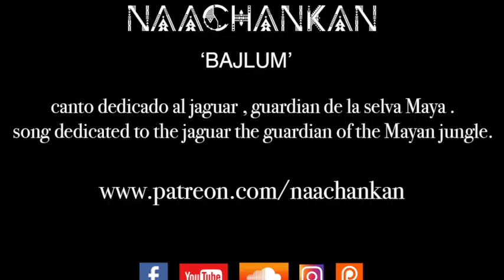naa chan kan - bajlum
En la cultura Maya el jaguar era denominado:  Balaam, Bajlum, Bolon y era símbolo de poder y fortaleza no solo para los mayas si no para muchas grandes culturas de Mesoamerica .
 Los personajes que utilizaban vestimentas de jaguar era una persona con autoridad e importancia en la sociedad
El Dios del Sol se transformaba en jaguar para poder viajar durante la noche por el mundo de los muertos.

La piel moteada de este bello felino representaba las estrellas, en muchas templos Mayas del Yucatán se representan elaboradas imágenes de jaguar.
Para los Mayas el sol jaguar dominaba la noche y el día. Al caer la tarde y durante toda la noche luchaba contra Xilbalba, el inframundo, venciéndolo y saliendo una vez más al día siguiente.
Una historia Maya dice que el final de la tierra vendrá cuando los jaguares asciendan del inframundo para devorar el sol y la luna y tal vez el universo… y un eclipse será una muestra del evento final.

Entre los pueblos mayas, este felino aludía a las tinieblas, al inframundo y al fin y principio de los tiempos.Su imponente presencia en lo profundo de las selvas del sureste mexicano debió ser lo suficientemente atemorizante como para infundir gran respeto,admiracion y darle un carácter hasta cierto punto sobrenatural. En ese mundo subterráneo del que es dueño y protagonista.

El jaguar mexicano: el felino prehispánico al borde de la extinción
Apreciado por la belleza de su pelaje, este felino se encuentra en peligro de extinción debido a la caza furtiva y el descuido de su hábitat.
Las diversas regiones naturales existentes en nuestro país han albergado una gran cantidad de especies animales cuya belleza y majestuosidad los hacen destacar por encima de otras criaturas alrededor del mundo. Desde la época prehispánica, las selvas del sureste mexicano han sido el hogar de la especie felina más atractiva del país.Sin embargo, el número de jaguares en México ha sufrido una drástica reducción durante los últimos años debido a la caza ilegal, la tala inmoderada y los incendios forestales que afectan las condiciones de su hábitat

Otro de los factores que ha contribuido a la extinción de dicho felino es el crecimiento acelerado del desarrollo urbano y los complejos hoteleros que se construyen en las zonas aledañas al ecosistema del jaguar. El riesgo para la especie  se haya en el nerviosismo de la gente que los ve merodear cerca de los hoteles, por lo que algunos optan por atacarlos, e incluso, matarlos

In the Mayan culture, the jaguar was called Balaam,  Bajlum,  Bolon and was a symbol of power and strength not only for the Mayans but for many great cultures of Mesoamerica.

The characters who used jaguar clothes were a person with authority and importance in society

The God of the Sun was transformed into a jaguar to travel through the world of the dead during the night.

The mottled skin of this beautiful feline represented the stars, in many Mayan temples of the Yucatan elaborate images of jaguar are represented.

For the Maya, the jaguar sun dominated night and day. At dusk and throughout the night he fought against Xibalba, the underworld, defeating him and leaving once more the next day.
A Mayan story says that the end of the earth will come when the jaguars ascend from the underworld to devour the sun and the moon and perhaps the universe ... and an eclipse will be a sample of the final event.
Among the Mayan peoples, this feline alluded to darkness, the underworld and the end and beginning of time. His imposing presence deep in the jungles of the Mexican southeast had to be scary enough to instill great respect, admiration and give him a character to some extent supernatural. In that underground world of which he owns and stars.
The Mexican jaguar: the pre-Hispanic feline on the brink of extinction
Appreciated for the beauty of its fur, this cat is in danger of extinction due to poaching and neglect of its habitat.
The various natural regions in our country have housed a large number of animal species whose beauty and majesty make them stand out from other creatures around the world. Since pre-Hispanic times, the jungles of southeastern Mexico have been home to the most attractive feline species in the country; however, the number of jaguars in Mexico has suffered a drastic reduction in recent years due to illegal hunting, immobilized logging and forest fires that affect habitat conditions
Another factor that has contributed to the extinction of this feline is the accelerated growth of urban development and hotel complexes that are built in areas adjacent to the jaguar ecosystem. The risk to the species lies in the nervousness of the people who see them loitering near the hotels, so some choose to attack them and even kill them

so let's bring more awareness, protect the jungle for all the beautiful creatures living there, like the jaguar itself